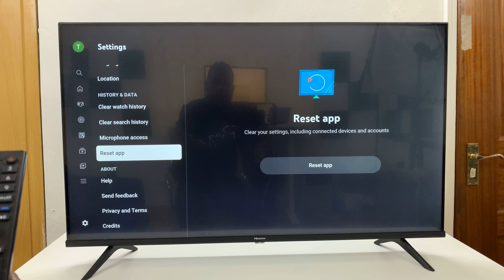Hisense VIDAA Smart TV: How To Log Out Of YouTube | Reset YouTube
Here's how to log out of YouTube or reset the YouTube app on your Hisense VIDAA Smart TV. If you've been searching for a way to sign out of your YouTube account or troubleshoot issues with the app, you're in the right place.

In this tutorial, we'll walk you through the simple process of logging out of your YouTube account on a Hisense VIDAA Smart TV, as well as how to perform a reset of the YouTube app to fix common problems you might encounter.

Whether you want to switch accounts, resolve playback issues, or simply refresh your YouTube app settings on your Hisense TV, we've got you covered.

Log Out Of YouTube On Hisense VIDAA Smart TV:
How To Reset YouTube On Hisense VIDAA Smart TV:

Logging out of your YouTube account on a Hisense VIDAA Smart TV is a straightforward process.
Resetting the YouTube app can help resolve various issues such as buffering, loading problems, or errors. Here's how you can log out & reset the YouTube app on your Hisense VIDAA Smart TV:

Step 1: Go to the home screen of your Hisense VIDAA Smart TV. If you're not on the home page, press the home button on the remote control.

Step 3: Using your remote control, scroll down once to the apps list. Here, you'll see a list of all the pre-installed apps. Scroll through, find and select the 'YouTube' app. If you can't see it there, go to the end of the list and select the "More Apps". You should now see it in the expanded list.

Use your TV remote to open the YouTube app.

Step 4: Navigate to the left hand side panel with the directional buttons on your remote. Scroll down and press "OK" to select "Settings".

Step 5: Within the Settings menu, scroll all the way down to find the "Reset app" option. Flick right and press "OK" on the "Reset app" option.

Step 6: From the on-screen prompt to confirm your decision, select the "Reset App" to sign out of your YouTube account. Any accounts and paired devices will be removed from the Hisense VIDAA Smart TV.

You will now be signed out, and the app should revert to the default state or prompt for a new sign-in.

Google Pixel 8 Pro

Cell Phone Tripod Adapter